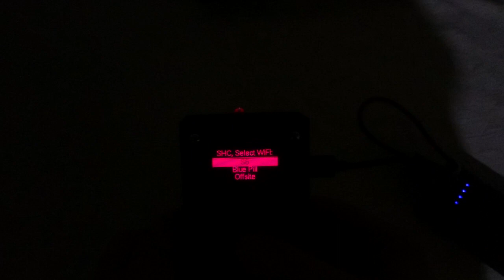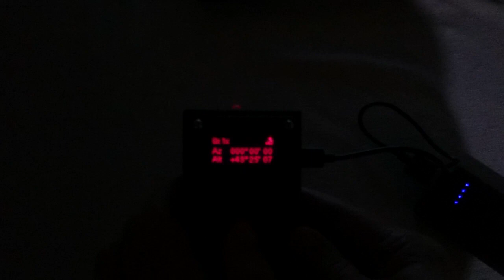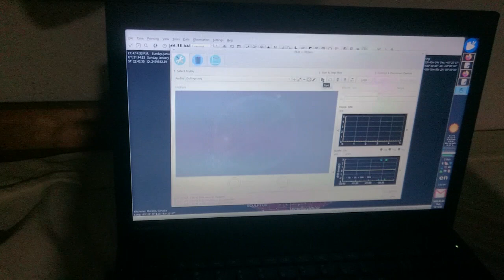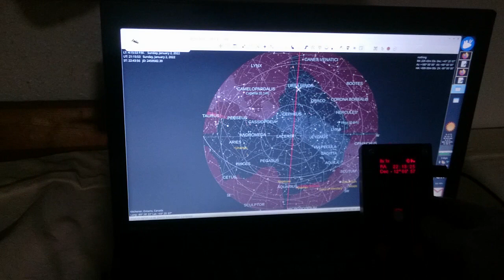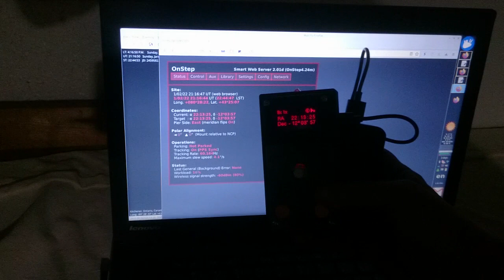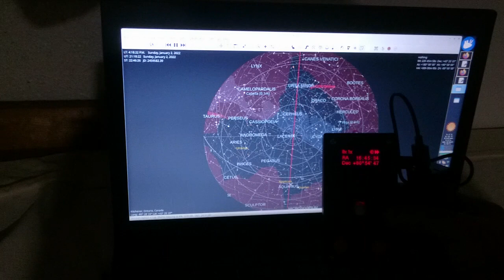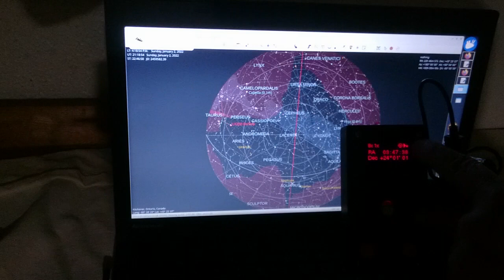OnStep WiFi Smart Hand Controller (wSHC) Overview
An overview of OnStep SHC boards

The above page has details on where you can buy an SHC.

Note that you MUST use the following versions together:

- SHC 3.x (currently 'main') branch on the ESP32 SHC.
- SWS 2.x (currently 'main') branch, on your Wemos D1 Mini.